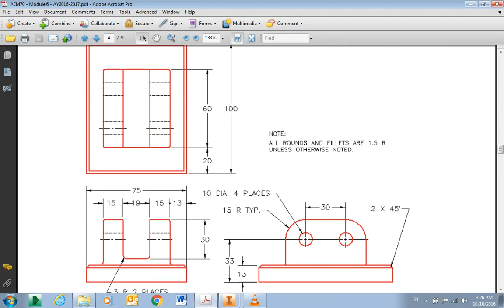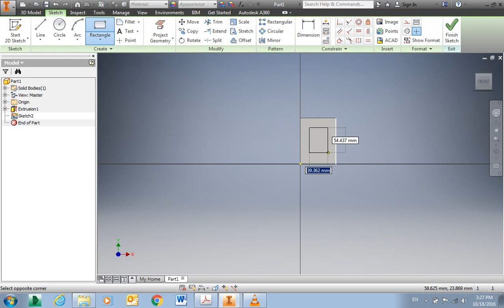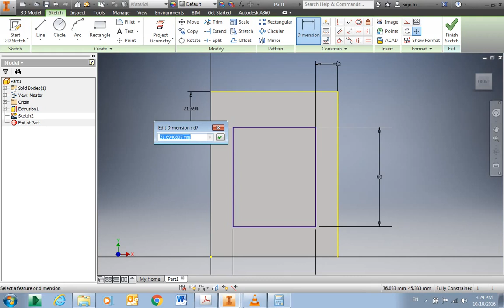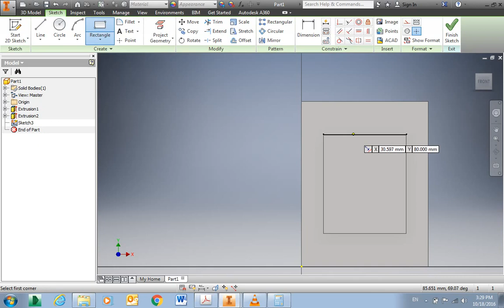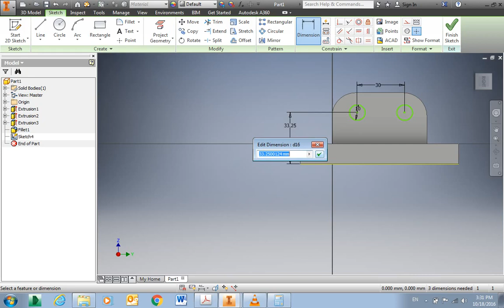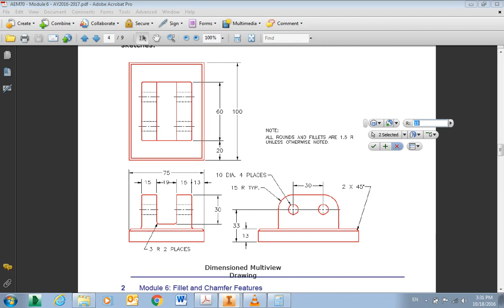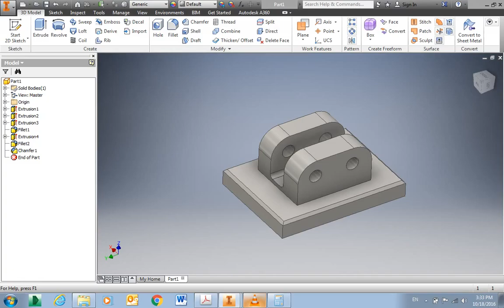CAD Inventor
Inventor Part Design